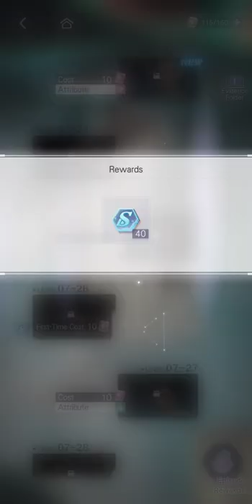Tears of Themis - Main Story, Episode 07-22